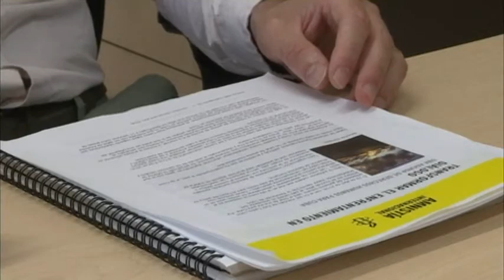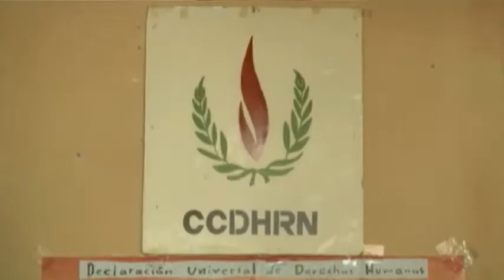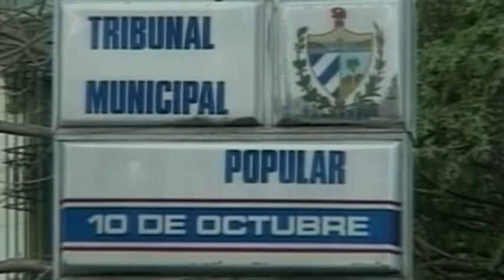Amnistía Internacional ofrece recomendaciones al futuro gobierno cubano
Amnistía Internacional presentó una serie de recomendaciones sobre derechos humanos, dirigidas al nuevo gobierno que sería anunciado mañana, en Cuba.